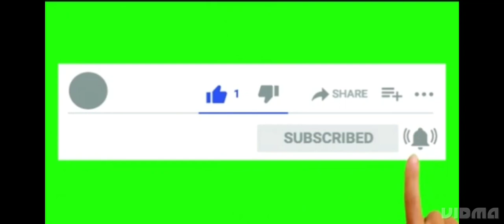Free Fire India confirm date😍🇮🇳💯😱❤️। free fire kab ayega❓🤔।